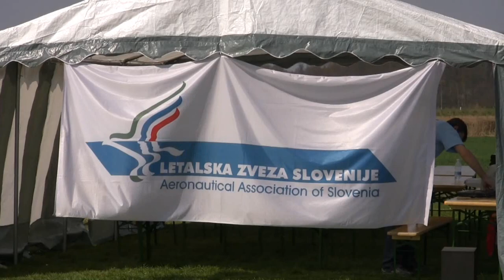F1B in F1C tekma 3.4.2011